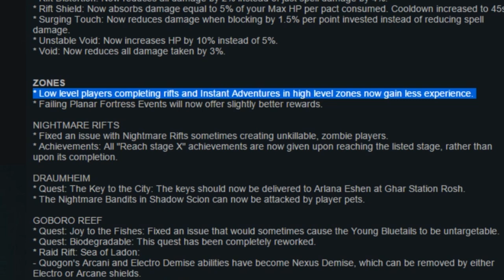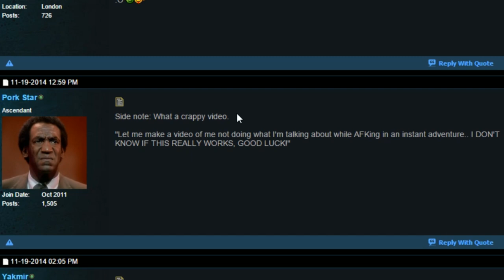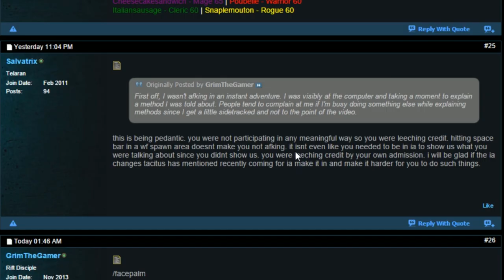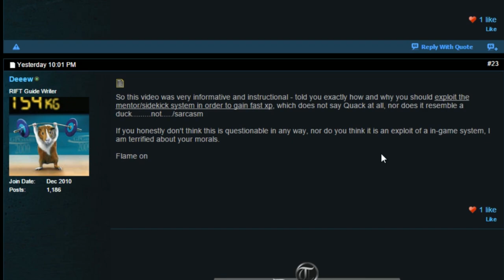[Rift] The Forums Want Grim Banned!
My Characters:
Warrior: Grimok@Wolfsbane
Rogue: Grimuk@Wolfsbane
Mage: Grimak@Wolfsbane
Cleric: Grimek@Wolfsbane